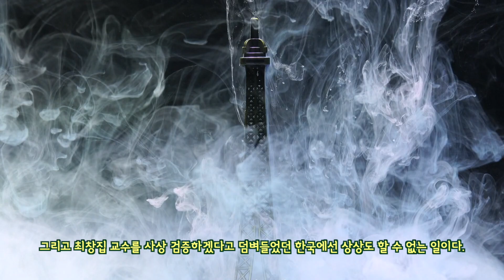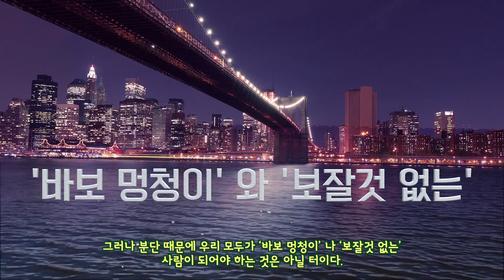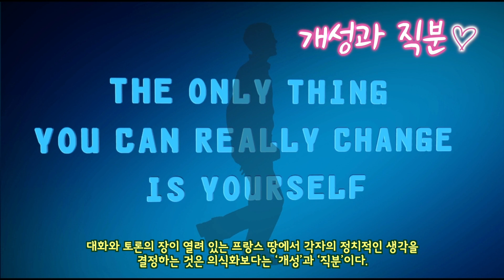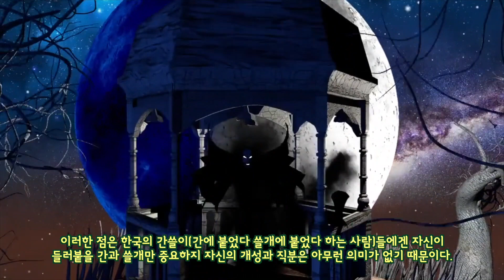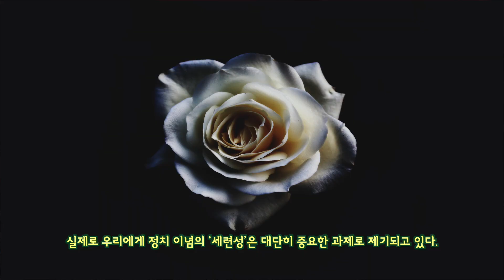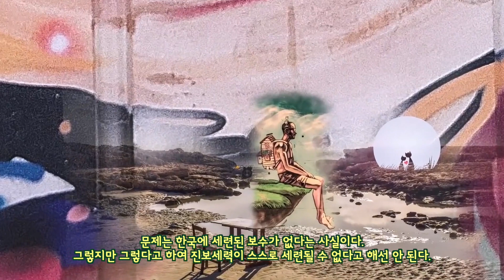프랑수아 미테랑 vs. 자크 시라크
프랑스의 국가적 인물로 추앙받는 프랑수아 미테랑과 자크 시라크 전 대통령들의 과거 노선과 다른 활동 속에서 다양한 토론과 활동 속에서 자신의 직분과 개성을 찾아 현재의 위대한 인물로 발전했던 부분을 한국적 상황과 비교하여 저자의 냉철한 분석이 좋아 영상으로 만들어 봤습니다.

본 글은 홍세화님의 "쎄느강은 좌우로 나누고 한강은 남북을 가른다" 중에서 인용 발췌했습니다.
항상 좋은 책과 함께 하시는 시간되시길 바라오며 좋은 책 좋은 글로 항상 찾아뵙도록 하겠습니다.

인문학을 비롯한 세상의 모든 진실에 관심이 많습니다.
그 진실 이면의 빛과 어둠을 비쳐보고
더 좋은세상을 보고 그런 세상을 함께 만들어 가보고자 합니다.
관심분야 : 인문학 /시,에세이/자연과학/4차 산업혁명